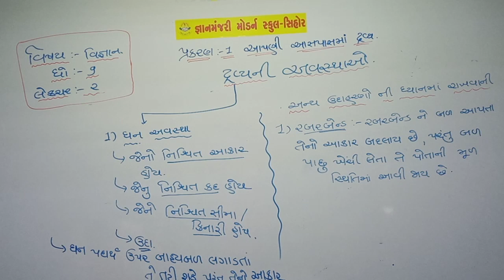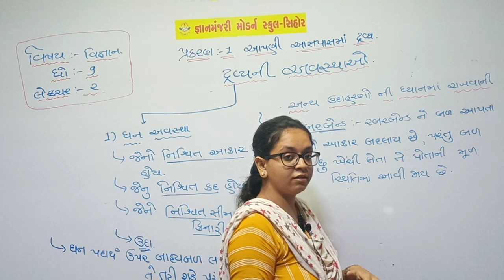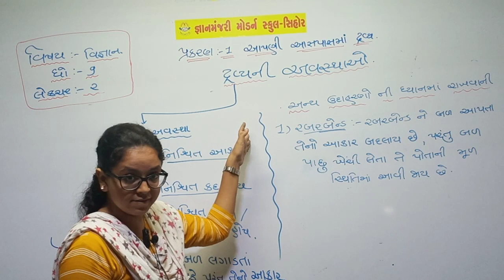STD-9 (GUJ) | SCIENCE | CH-1 | TEACHER : MEGHANABEN PAWAR(2)